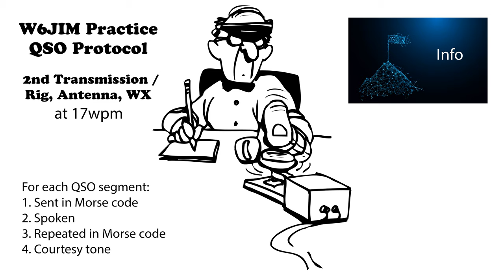Practice QSO - Exchange 2- Info - 17wpm